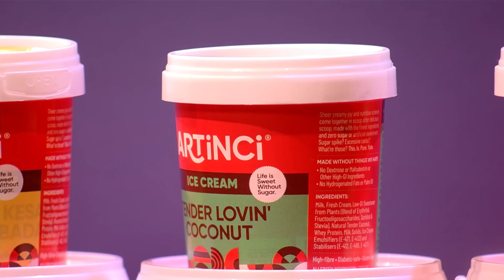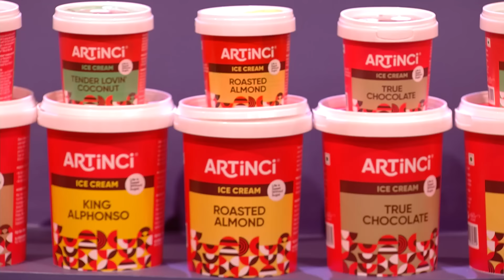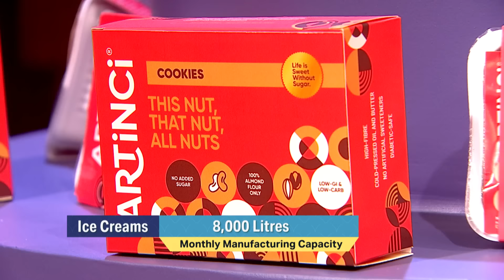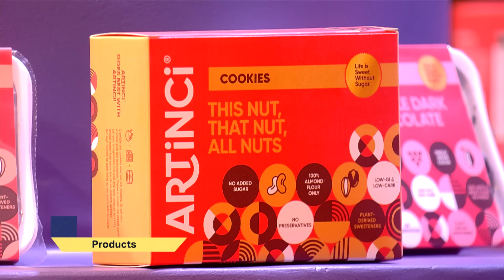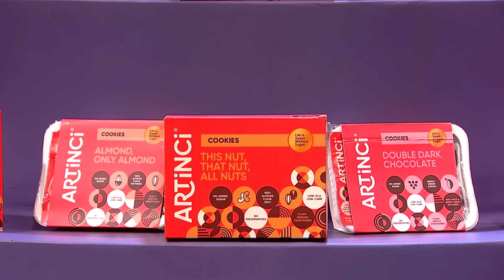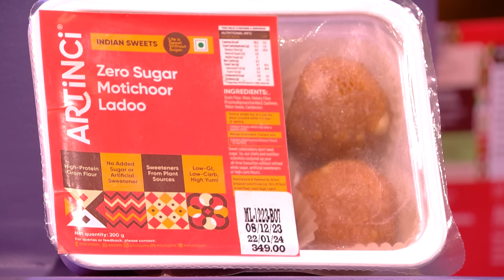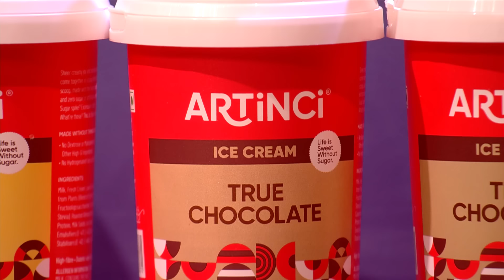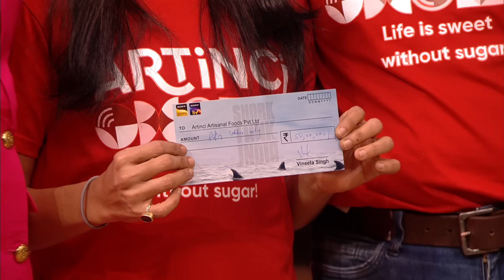Sharks को 100% Sugar-Free Desserts लगे “Yummy” | Shark Tank India S3 | Swadisht Pitches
Unique food businesses that appeared on the latest season of Shark Tank India, with their uniqueness and passion, turned their vision into a reality. Will that be enough to convince the sharks to be investors in their ventures?